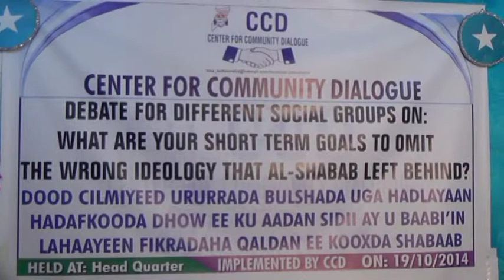Gudd. Ciise: "Qorshaha sanadka 2015-ka wuxuu yahay baabi'inta fikradaha qaldan ee Shabaab" by CCD